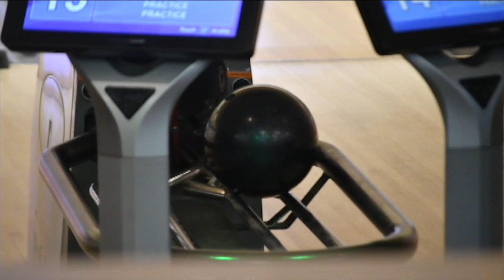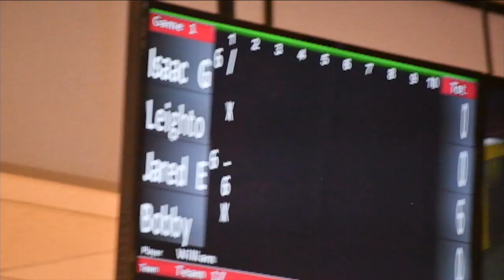THE REEF 11.2.20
Happy November Sharks! We hope you had a great Halloween weekend! Remember 2nd quarter begins today :)

DR